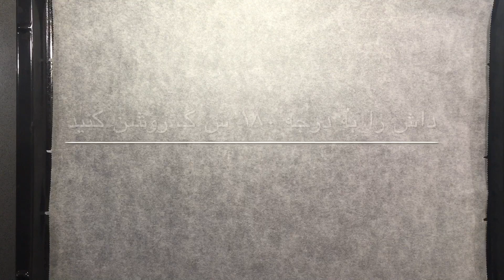Chocolate Chip Cookies Recipe طرزتهیه کلچی کاکوی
This is the chocolate chip cookies recipe.

Ingredients:
Egg.        1
Flour.      1  1/4 cup
 Corn starch.      1 tbs
Milk chocolate.      200 gr
Hazelnuts.      100 gr

طرزتهیه کلچی کاکوی و فندق

مواد لازم :
مسکه       ۱۰۰ گرام
بوره.        ۱/۲ پیاله
بوره گر       ۲/۳ پیاله
تخم.         ۱ عدد
آرد.        ۱ ۱/۴ پیاله
آرد فیرینی.    ۱ ق غ
پولی      ۱/۲ ق چ
نمک.      ۱/۲ ق چ
کاکو‌‌ شیری.     ۲۰۰ گرام
فندق.      ۱۰۰ گرام